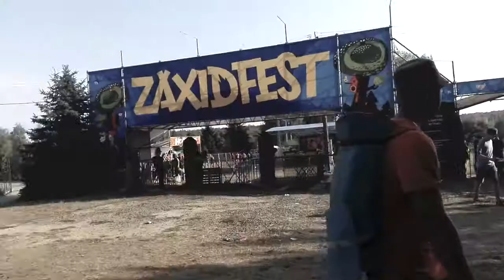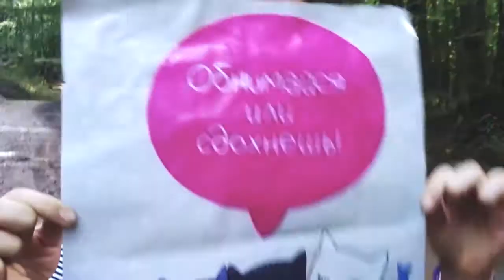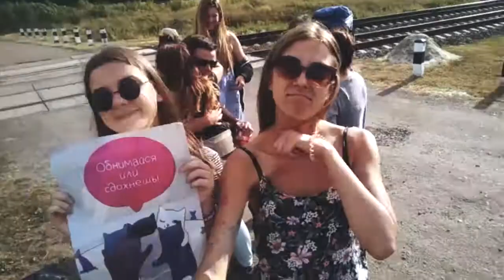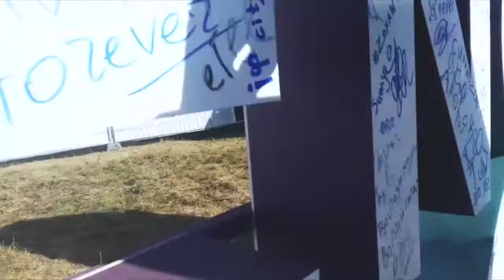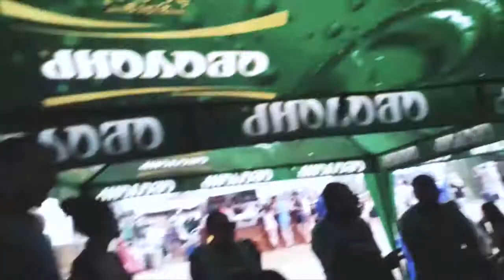КРИВБАСС ZAXID FEST 2017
Курган & Agregat ft. Tapolsky & VovKING - ЕНЕРГІЯ
Kronicle - Lets Go
Noize Mc - Вселенная Бесконечна
CØDE - We're Invincible (feat. Joseph Feinstein)
Kronicle - Smile Today
Atmospheric Sound Forms - The Way